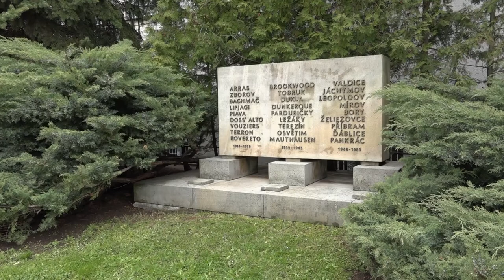Položení květin u památníku tří odbojů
U příležitosti zítřejšího státního svátku Dne vítězství uctili památku obětí 2. světové války primátor města Hradce Králové Alexandr Hrabálek a jeho náměstci Monika Štayrová, Jiří Bláha a Pavel Marek. Dnes položili květiny u pomníku tří odbojů na Eliščině nábřeží.